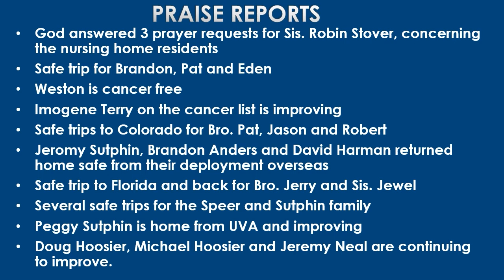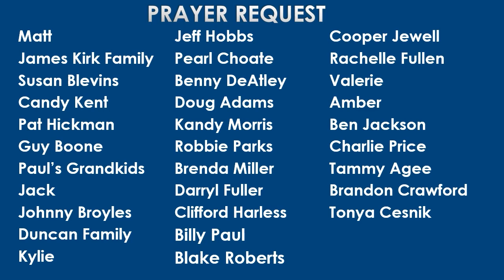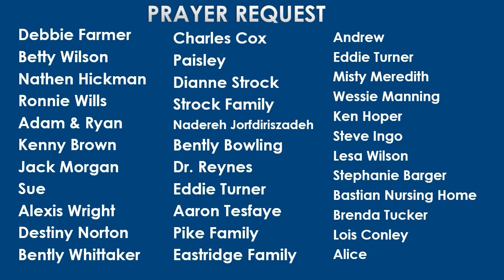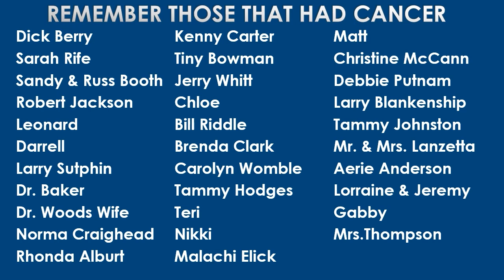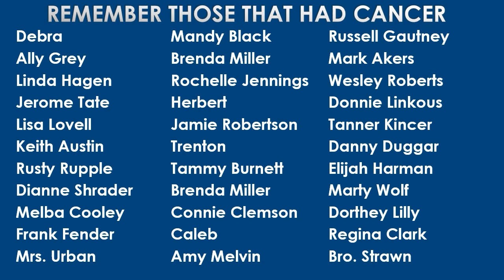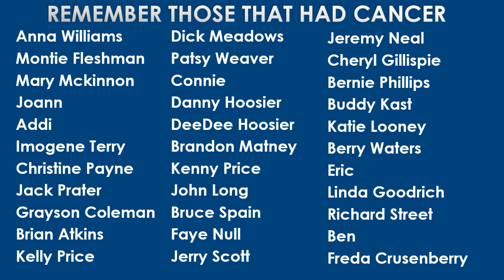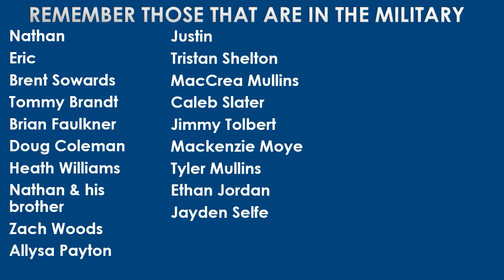The Star of Hope and The Star Leads Home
Pastor Charles A. Clark - The Star of Hope and The Star Leads Home - December 20, 2020